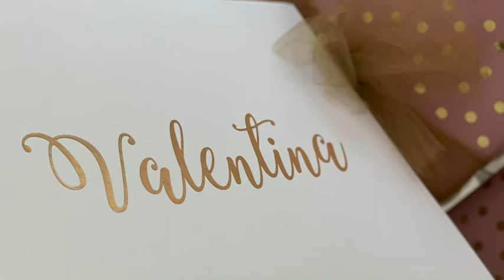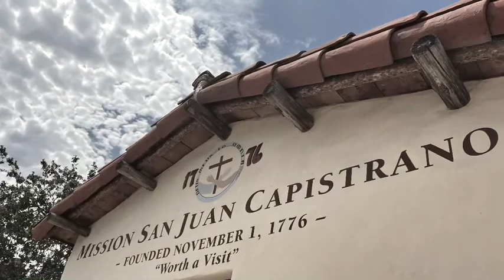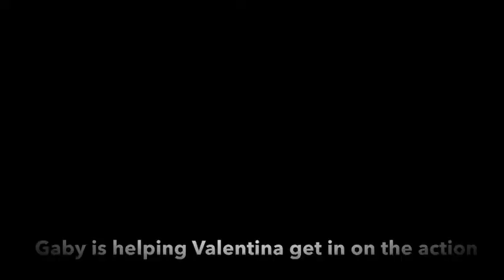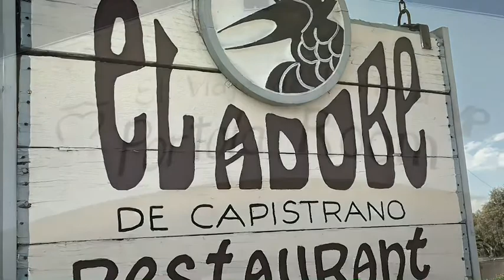Baptism of Valentina Luna Gallegos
Our precious one year old Valentina was baptized on July 10, 2021 at the Basilica located in the Mission of San Juan Capistrano in an unforgettable and beautiful private ceremony officiated by the head of the Mission who succeeded Saint Junipero Serra in leading this special place, Monsignor J. Michael McKiernan. Special thank you to Vale’s Ninos for taking on this important role of Godparents in her life. ❤️🙏🏻❤️